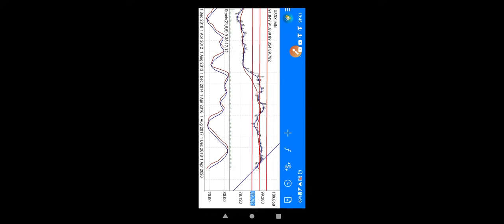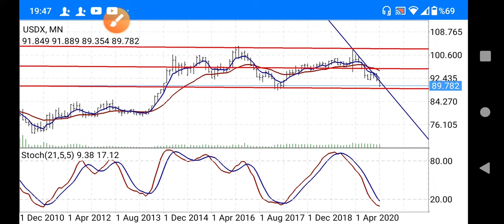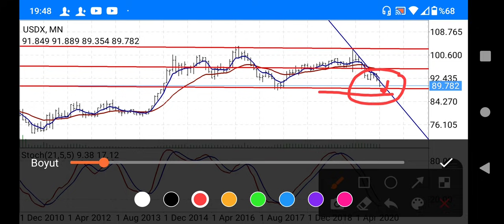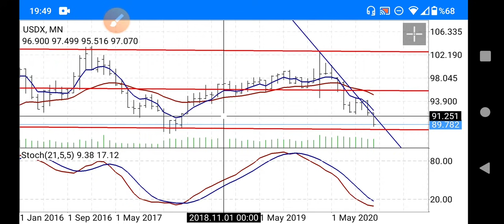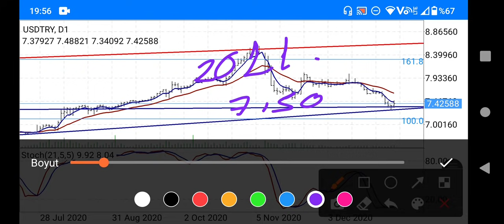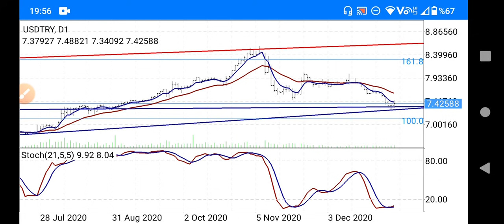Dolar Borcu Olanlar Dikkat! Commerzbank'tan yeni dolar/TL tahmini -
Merhaba değerli izleyiciler! Başkan35 kanalımıza hoş geldiniz. Bugünkü videomuzda, Commerzbank'ın yeni dolar/TL tahminini ve dolar borcu olanların dikkat etmesi gereken noktaları ele alacağız. Bu önemli finansal gelişme hakkında detaylı analizler ve stratejik öneriler sunacağız.

- **Commerzbank Dolar/TL Tahmini**: Güncel tahminler ve olası senaryolar.
- **Dolar Borcu Olanlar İçin Öneriler**: Borç yönetimi ve stratejik yaklaşımlar.
- **Piyasa Analizleri**: Dolar/TL kurunu etkileyen faktörler ve ekonomik veriler.
- **Yatırım Stratejileri**: Döviz borcu olanlar için risk yönetimi ve korunma stratejileri.

1. **Commerzbank Tahminleri**: Piyasa hareketlerini ve döviz kurlarını öngörmek için önemli bir referans.
2. **Borç Yönetimi**: Dolar borcu olanların dikkat etmesi gereken stratejik hamleler.
3. **Piyasa Analizleri**: Ekonomik göstergeler ve piyasa trendlerinin döviz kurları üzerindeki etkisi.
4. **Yatırım Stratejileri**: Döviz borcu olanlar için risk yönetimi ve korunma yöntemleri.

### Güncel Piyasa Değerlendirmesi

Dolar/TL kuru, küresel ve yerel ekonomik gelişmelere bağlı olarak değişkenlik gösteriyor. Commerzbank'ın yeni tahminleri doğrultusunda, dolar borcu olanların ne yapması gerektiğini ve nasıl bir strateji izlemeleri gerektiğini analiz edeceğiz. Piyasa trendlerini ve gelecekteki beklentileri kaçırmamak için kanalımızı takip edin!

başkan35, dolar, dolar/TL, commerzbank tahmini, finans, ekonomi, yatırım, piyasa analizi, döviz borcu, borç yönetimi, ekonomik tahminler, piyasa trendleri, uzman görüşleri, piyasa değerlendirmesi, risk yönetimi, korunma stratejileri

### En Çok Aranan Sorular ve Cevapları:

1. **Commerzbank'ın dolar/TL tahmini nedir?**
   - Commerzbank, güncel ekonomik ve politik gelişmeler doğrultusunda yeni dolar/TL tahminini açıkladı. Bu videoda detaylı analizler yer alacak.

2. **Dolar borcu olanlar ne yapmalı?**
   - Dolar borcu olanların dikkat etmesi gereken stratejiler ve borç yönetimi yöntemleri hakkında bilgi verilecektir.

3. **Dolar/TL kuru nasıl belirlenir?**
   - Ekonomik göstergeler, küresel piyasa hareketleri ve yerel politik gelişmeler, dolar/TL kurunu etkileyen başlıca faktörlerdir.

4. **Borç yönetimi ve korunma stratejileri nelerdir?**
   - Döviz borcu olanların risklerini yönetmek ve kur dalgalanmalarından korunmak için izleyebilecekleri stratejiler anlatılacaktır.

2.
3.
4.
5.
6.
7.
8.
9.
10.
11.
12.
13.
14.
15. Inflation Başkan35 kanalında, ekonomi ve finans dünyasının en güncel konularını ve yatırım fırsatlarını sizlerle buluşturuyoruz! Dolar, altın, euro, gümüş, gram altın, Türk Lirası, USD/TRY gibi döviz kurları, Kapalıçarşı fiyatları, ve kripto para piyasasında bitcoin, altcoin analizleriyle "Yükselir mi?", "Düşer mi?", "Ne olur?" sorularınıza cevap veriyoruz.